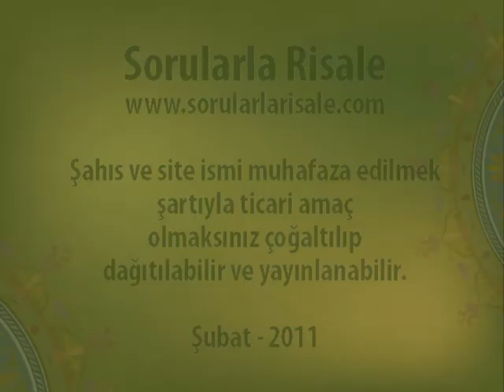Sorularla Sözler - 115. Bölüm - 15. Sözün 6. Basamağı